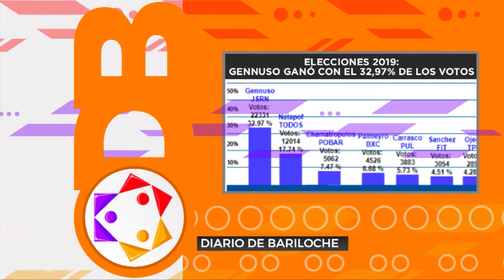BARILOCHE ELIGIÓ INTENDENTE, CONCEJALES Y MIEMBROS DEL TRIBUNAL DE CONTRALOR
El escrutinio provisorio de la Junta Electoral demoró más de lo previsto. Los primeros resultados surgieron alrededor de las 21 horas con el triunfo del intendente Gustavo Gennuso de Juntos Somos Río Negro (JSRN): 32.99 %, Daniel Natapof de Frente de Todos: 17.75 %, Pablo Chamatrópulos de Podemos Bariloche: 6.70 %, Santiago Palmeyro de Bariloche por el Cambio: 6.69 % y Miguel Carrasco del Partido Unión y Libertad: 5.72%.